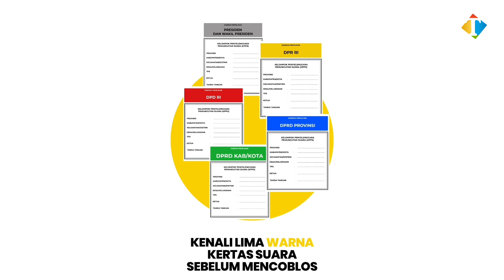Yuk Kenali Jenis dan Warna Surat Suara Pemilu 2024!